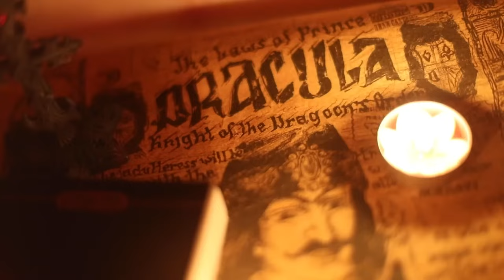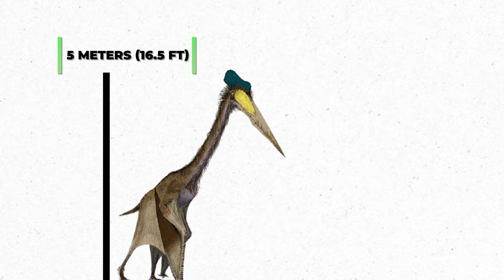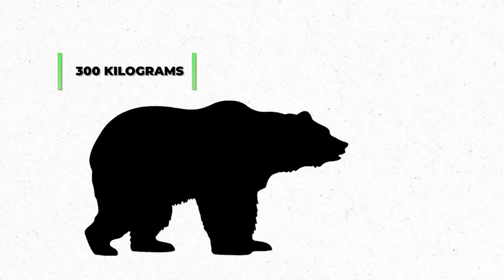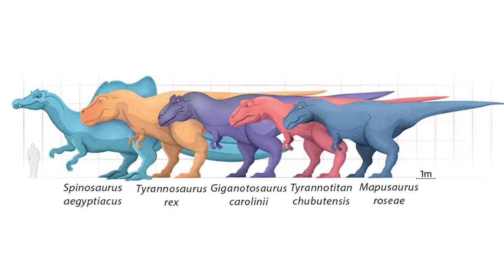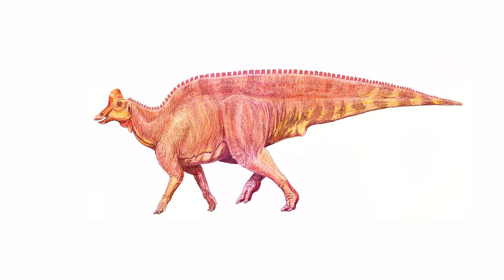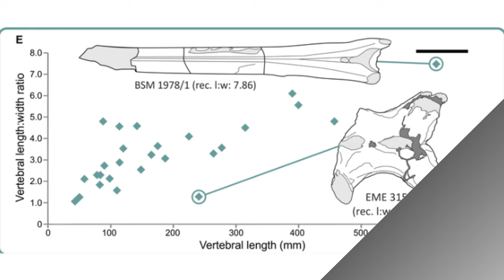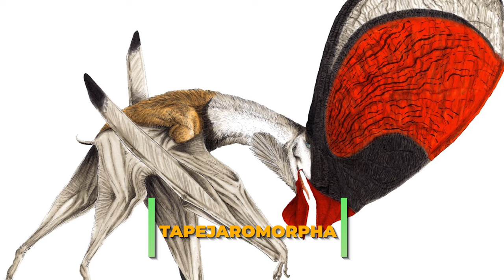The Real King of The Sky Wasn't The Gigantic Quetzalcoatlus!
Step into the shadow of the Carpathians and soar back 66 million years to a land before Transylvania was the realm of vampires – it was the domain of a far more formidable predator: Hatzegopteryx, the Romanian dragon of the ancient skies! 🏰🌍

In the secluded island ecosystem of Hațeg, where dinosaurs experienced island dwarfism and grew smaller, one colossal creature ruled the skies unchallenged. Hatzegopteryx, with a wingspan that could rival an airplane's and a jaw capable of swallowing a human whole, was the true terror of the Late Cretaceous. ✈️🦴

Unlike anything we know today, this 'water baby' was a master of the air, combining the grace of flight with the ferocity of the largest terrestrial predators. With wings stretching up to an astonishing 12 meters (39 ft), this pterosaur wasn't just the largest of its kind but possibly the largest flying creature ever to have existed. 🌬️🐦

Dive with us into the life of Hatzegopteryx, from its titanic battles over the lush, river-laden landscapes of Hațeg Island to its mastery of flight that puzzled scientists for decades. We'll explore how this "super crocodile" of the skies evolved to become a top predator in an ecosystem devoid of large carnivorous dinosaurs. 🍃🐊

But Hatzegopteryx's reign wouldn't last forever. We'll also delve into the cataclysmic events that led to its extinction, marking the end of an era for the majestic rulers of Earth's ancient skies. 🌋🕊️

👇 Were Hatzegopteryx still alive today, do you think we'd stand a chance against the 'Romanian Dragon'?

Chapters:

00:00 Introduction
00:52 Size
03:17 Monstrous Head & Neck
04:27 Dinosaur Killer
05:33 Prey
05:54 Habitat
06:58 Flight Skills
07:44 Discovery
09:32 Family
10:35 Intro to Pop Culture
11:31 Extinction
12:48 Conclusion